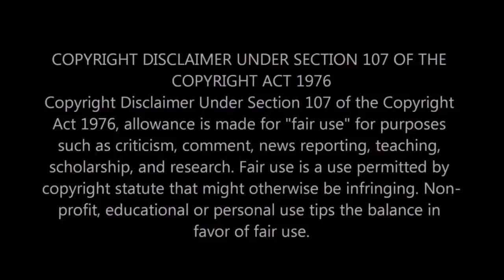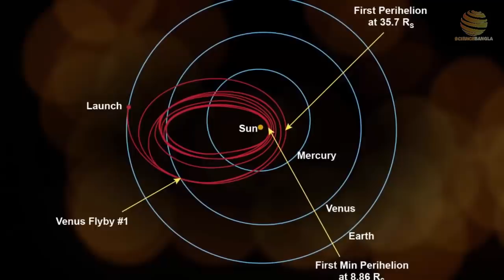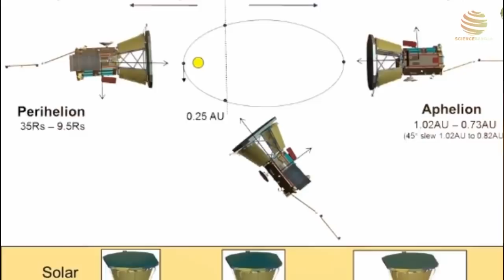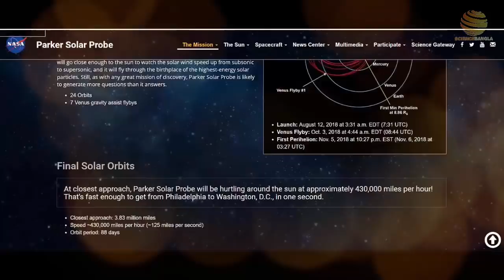পৃথিবী ছেড়ে কতটা দূরে আছে পার্কার সোলার প্রোব?? Live location of parker solar probe 2019